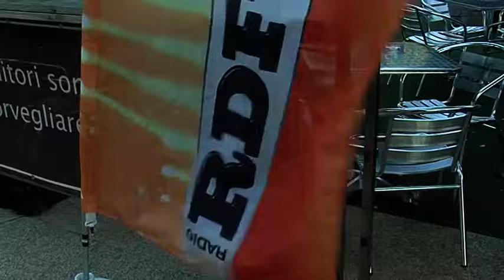DJ TAGLIAFERRI 40 ANNI DI CONSOLLE